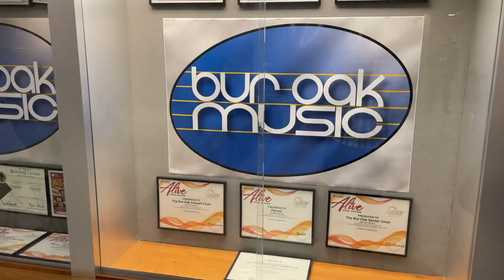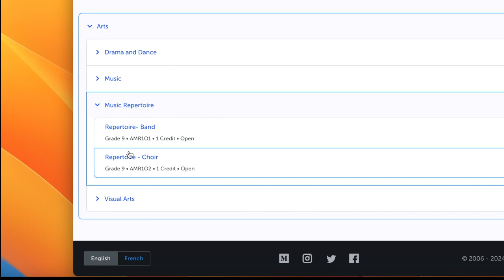Bur Oak Music Promo